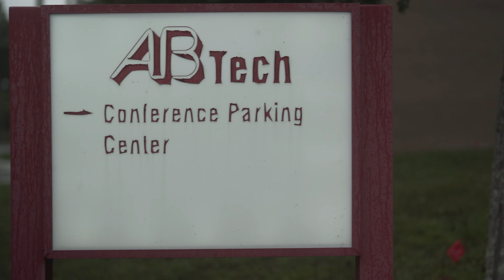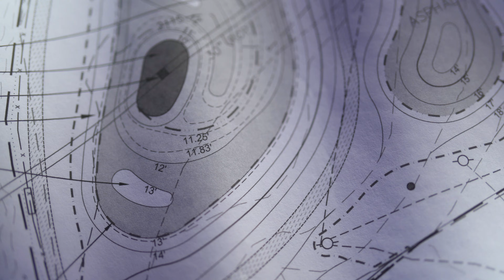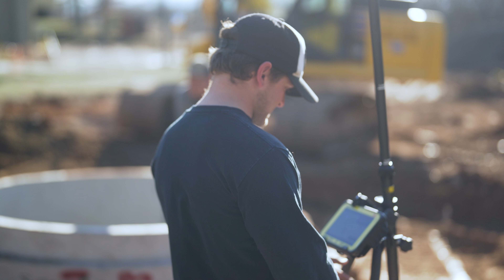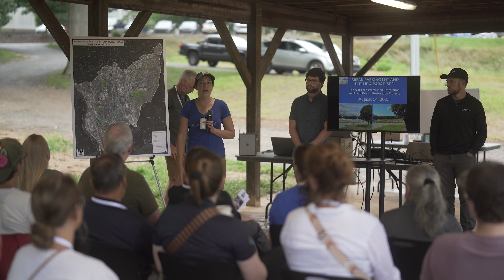Water Brings Life - from Asphalt to Ecosystem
Parking lots are ground zero for ecological disturbance. They trap heat, they destroy soils, and they cover massive areas of our urban landscape, so what do we do with all that asphalt when it's underutilized?

learn how a small interdisciplinary team turned a parking lot back into a functioning wetland park.  If you're interested in seeing the impact you can have transforming hardened, impervious areas back into functioning, beautiful landscapes

Learn how to create water wealth and security and restore ecosystems through the Water Stories Core Course. Whether you seek to become a professional in this field, implement this work on your own land, or become an advocate for water, this course prepares you with the skills, experience, and confidence you need to succeed.

Learn to implement decentralized water retention in order to reverse drought, reduce flood and fire, and create healthy and abundant environments. Throughout the course we prepare you to bring water back to your land and community with a general approach that works everywhere, and real world case studies to provide examples.

Together we can restore the health of our planet by reviving watersheds worldwide. Water Stories is a community committed to water cycle restoration with films, videos, articles, webinars, live events, and a whole training program for those ready to become practitioners.

Water Stories trains and connects people to create meaningful impact through Water Cycle Restoration.